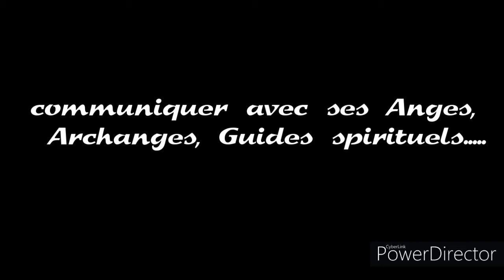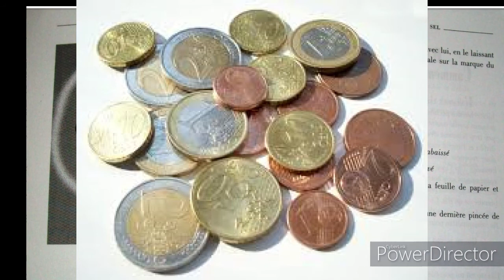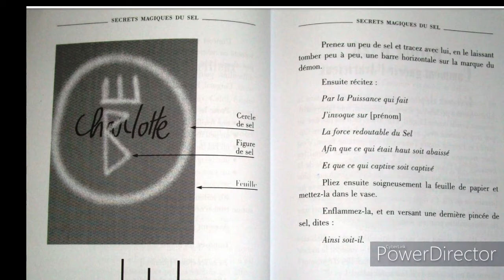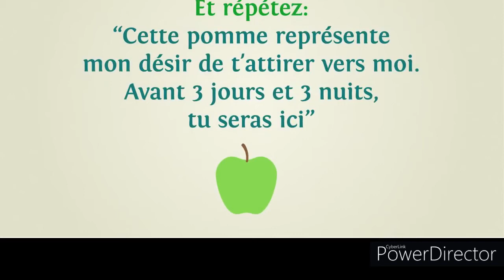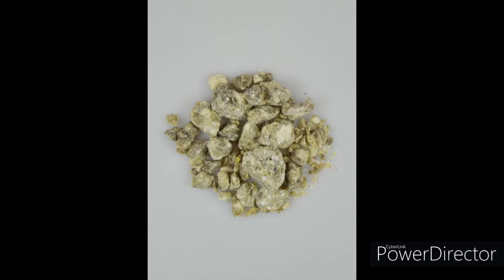communiquer avec ses Anges, Archanges, Guides spirituels.....J£ T'offr£ C£tt£ P£ns££.💜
introduction à la magie protectrice serait bien incomplète sans mentionner des techniques de base qui ne demandent aucune formule ni rituel. Ces trucs sont si faciles et efficaces que pratiquement tous les sorciers devraient les connaître
LE SEL –pierre etc...